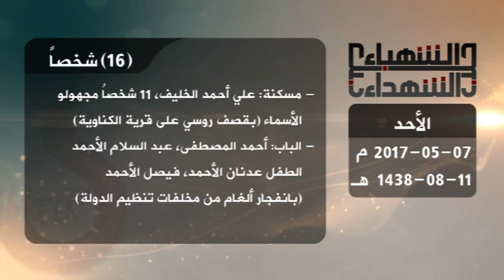حصيلة الشهداء في حلب 7 5 2017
وعلى التردد: 11595 عمودي، الترميز 27500 ، معامل التصحيح 3/4